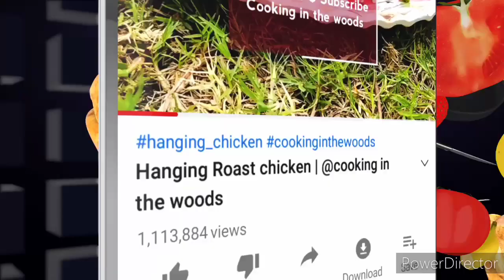kheema kaleji || Cooking In The Woods